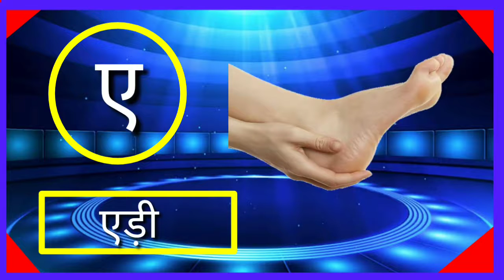Rhyme | Alphabet Songs | Nursery Rhymes | ABC Cartoon Song, ABCD Nursery Rhyme | English Alphabet